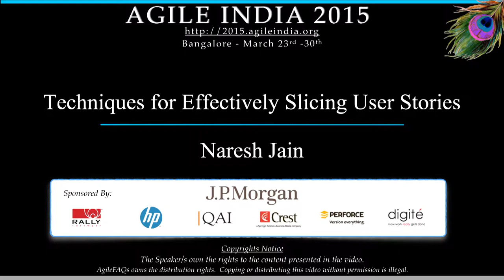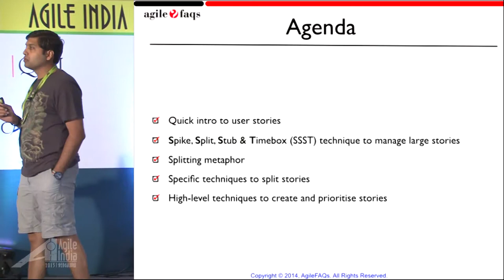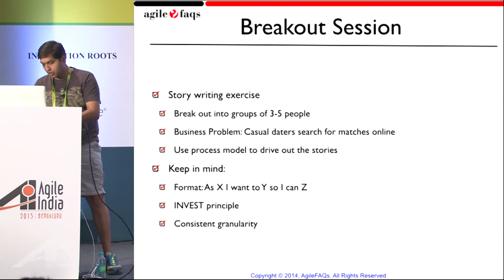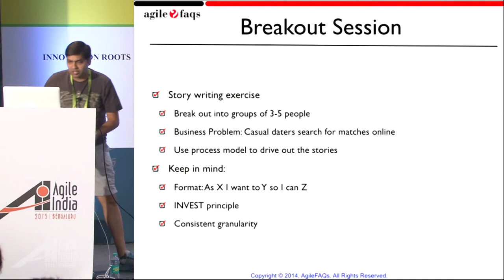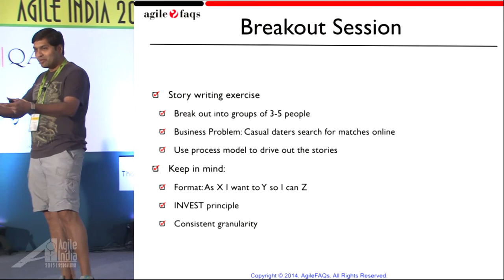Techniques for Effectively Slicing User Stories by Naresh Jain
In order to achieve my goals, as a buyer of your product, I want awesome feature.

AT: make sure your users stories don't get in the way.

Users Stories, the tool teams use to break big ideas into small demonstrable deliverable, are easy to describe and challenging to write effectively. In this hands-on workshop you'll learn how to write great user stories that adhere to the INVEST principle. We'll learn various techniques to slice your stories using the vertical-slicing approach. We will discuss what elements should be included in the stories, what criteria you should keep in mind while slicing stories; why the size of your user story is important and how to make them smaller and efficient.